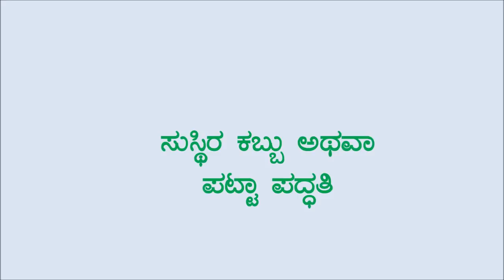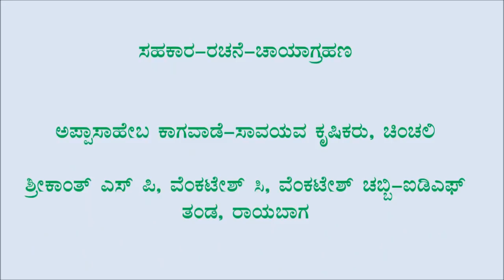Sugarcane Patta Padhati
This video demonstrates method of sowing sugar cane nodes at particular interval. This helps in saving cost on sowing material and also increased yield. This is produced by IDF-MKSP Raybag of Belgaum district For more information and related videos visit us